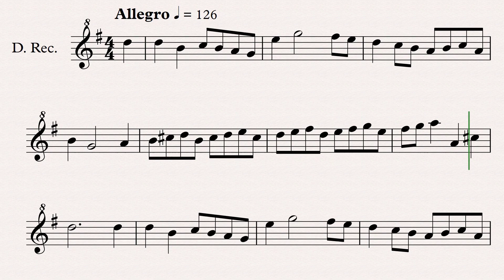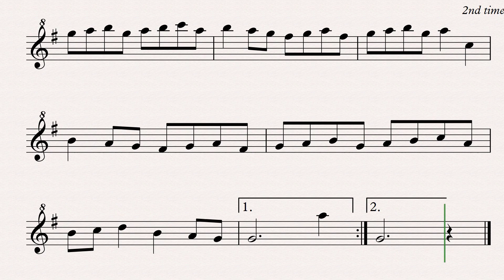Handel, George Friedrich - Bourrée in G for Descant Recorder and Harpsichord - Backintrack and Score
Te pido tu apoyo para continuar con este trabajo, lo puedes hacer en el siguiente link, gracias.